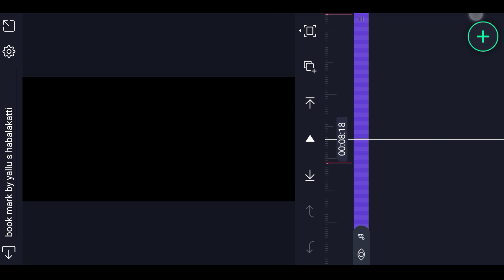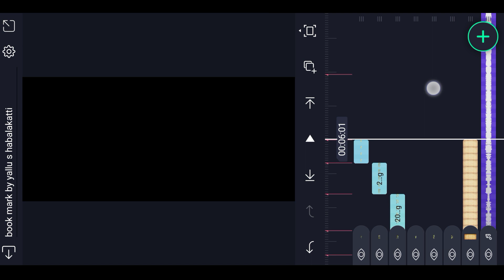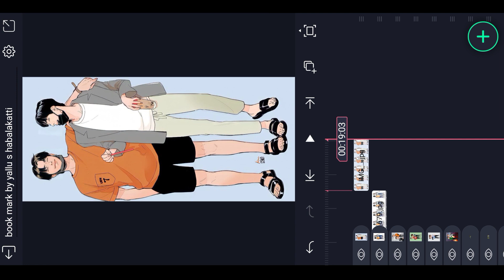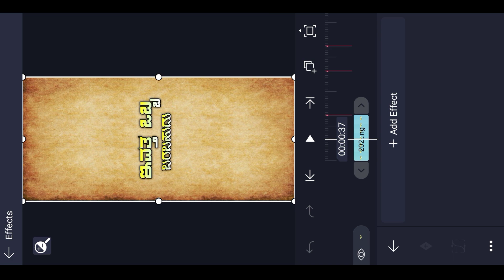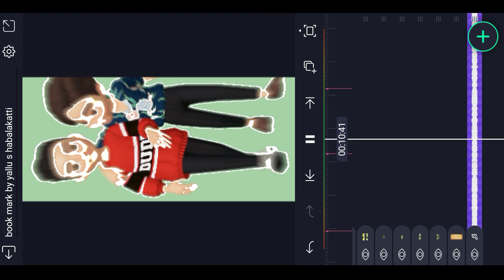best friendship whatsppa status video editing in alight motion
fair useb